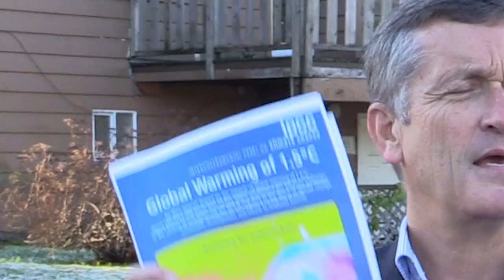Svend Robinson plots political comeback | Vancouver Sun